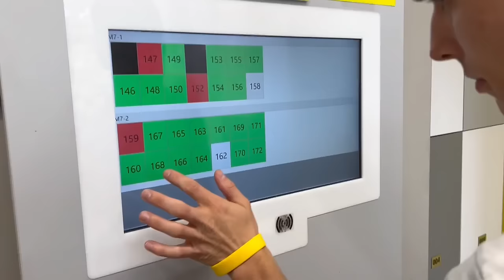24 SATA U TERETANI ! *nasao devojku*